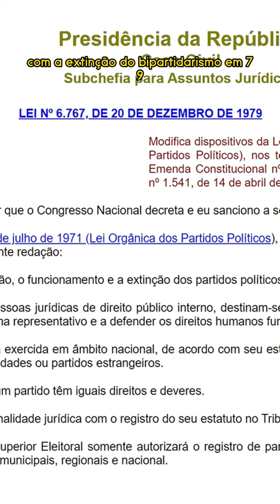O Caos Político de 1989 | Fernando Collor: Sua Poupança Simplesmente Não Existe